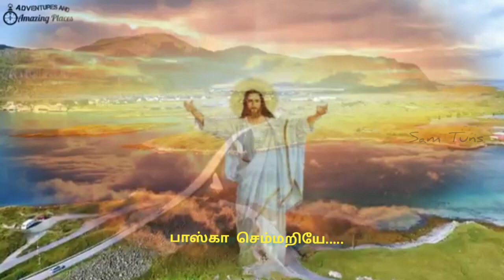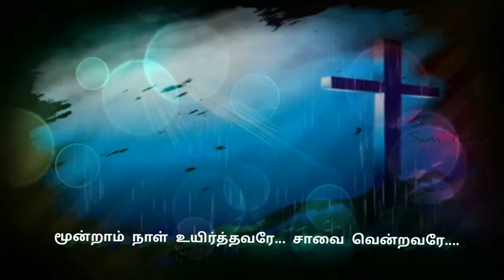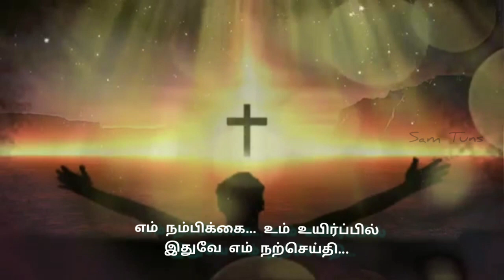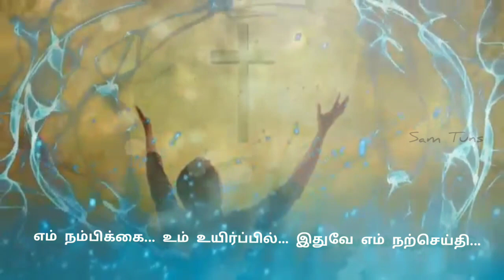Easter song/Rev.Fr.A.Wilson George/ Providence Melodies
Music Direction By
-Rajesh Bharathi
Singer
-Sam P keerthan